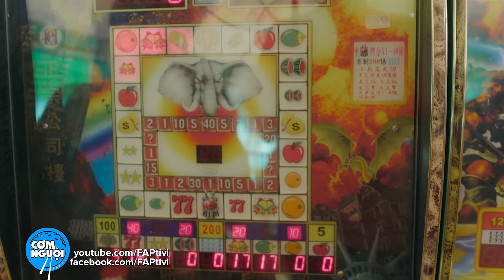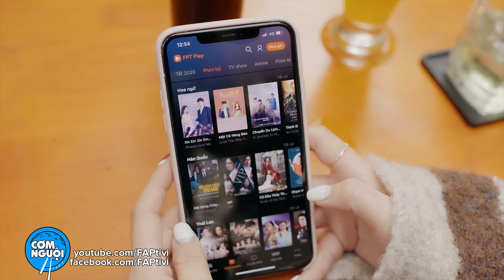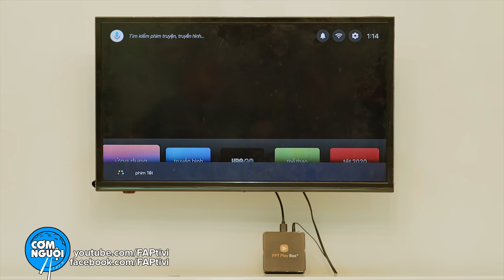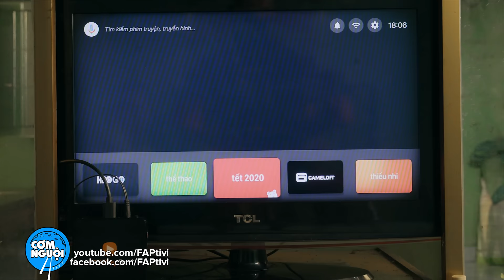FAPtv Cơm Nguội: Tập 212- Điều Ước Của Ba Mẹ (Phim Hài TẾT 2020)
★ FPT Play: Gia Đình Gắn Kết - Tết Trọn Niềm Vui
► Đạo diễn: Trần Đức Viễn
► Producer: Trần Long
► D.O.P: Minh Hào
► 1st Ad: Minh Lộc / 2nd Ad: Thanh Sang
► Diễn viên: Long Đẹp Trai, Cô Hồng Sáp, Chú Hoàng Sáng, Vinh Râu, Thái Vũ, Huỳnh Phương, Ribi Sachi , Kim Suri... Cùng với các bạn diễn viên khác.
► Quay phim: Duy Phong, Thành Võ, Hoà Vũ, Khánh Huy, Lợi
► Hậu kì : Đức Viễn, Quốc Thanh,  Kim Cương, Chấn Hưng, Diệp Khoa
► Make Up: Hải Ngân, Bích Trâm